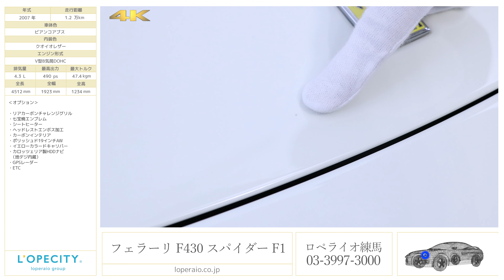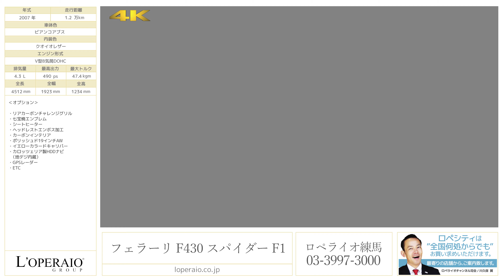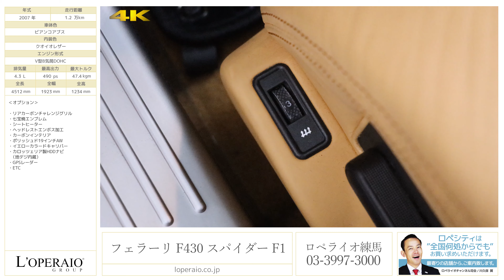フェラーリ F430 スパイダー F1 2008年式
ビアンコアブス/クオイオレザー/ベージュトップ/正規ディーラー車/左ハンドル/F1/フェラーリバック完備

お洒落を極めたF430スパイダー！走行もわずか12,000km程のコンディションも良好な1台です！フェラーリV8エンジンサウンドをオープンエアーで楽しめるなんとも贅沢なモデル。足元からソフトトップまでとにかくお洒落な印象ですがカーボンオプションや操作性の優れたカロッツェリア製HDDナビも装備されすぐにお乗り頂けます！早い者勝ちです！

‹オプション›
・リアカーボンチャレンジグリル
・七宝焼エンブレム
・シートヒーター
・ヘッドレストエンボス加工
・カーボンインテリア
・ポリッシュド19インチAW
・イエローカラードキャリパー
・カロッツェリア製HDDナビ（地デジ内蔵）
・ETC

‹標準装備›
パドルシフト、キセノンヘッドライト、走行モード選択スイッチ（マネッティーノ）、パワーウインドウ、パワーステアリング、フルオートエアコン、スクーデリアバッジ、ASR、 ABS、イモビライザー、キーレス

‹主要諸元›
4.3V8DOHC、490PS/47.4kgm、全長451×全幅192×全高124cm

￥24,570,000-